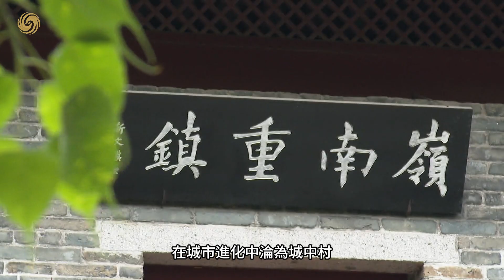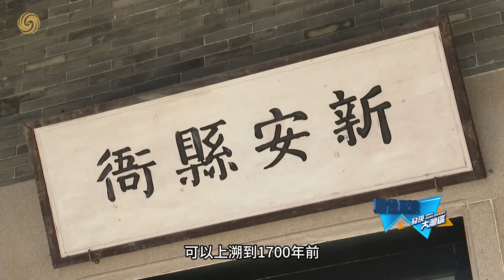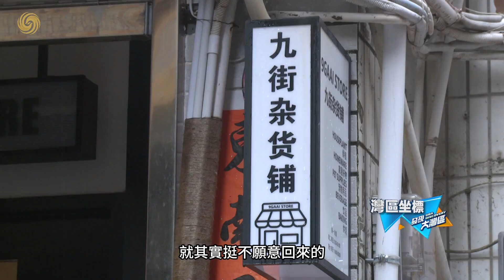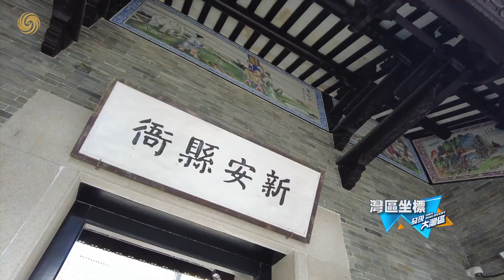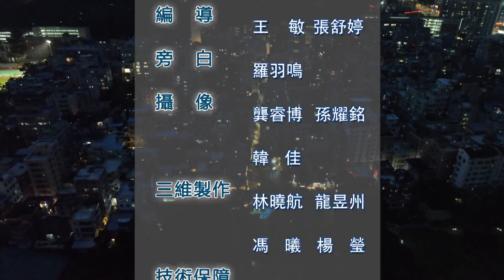大灣區古城 不大拆大建如何蛻變重生？“城中村”也可以是城市名片？探尋南頭古城變形記｜發現大灣區｜深圳｜建築｜保育｜文旅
這是一場沒有先例的古城活化+城中村改造實驗。一座有1700年歷史的大灣區古城，在城市化進程中逐漸淪為城中村，不大拆大建如何蛻變重生？我們來看它的華麗變身記。